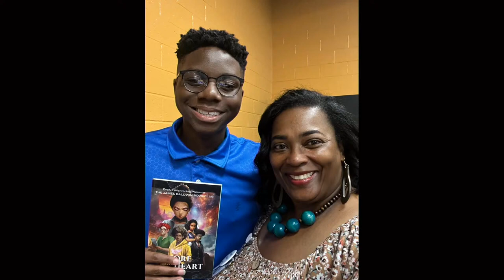2024-08-20 Board Meeting